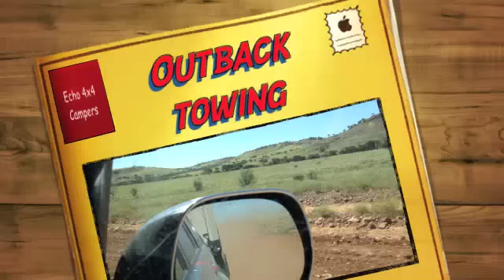Echo 4x4 Campers Through The Outback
Another tough Echo 4x4 camper towing beautifully through the outback between Innamincka and Digtree.

We are 4x4 off road camper trailer specialists in Sydney. We pride ourselves on having quality products at good prices with no hidden costs.

You can also catch us on our social pages.